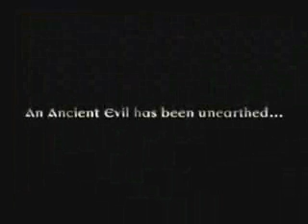Retrun to Castle Wolfenstein Trailer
A little trailer I made in my free time. I dug through my father's old hard drive and found some parts of a trailer for Return to Castle Wolfenstein, and then I recorded some game play with WeGame (I highly recommend this, it works with most Steam powered games. It's also free to download and sign up), and clipped it together with some modern music.